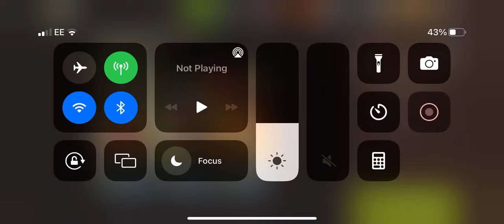NML 42.2 - Nightly Visitors